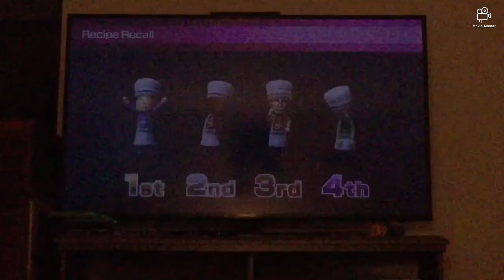Wii party u minigames Emily Vs Laura Vs Erick Vs Merrick